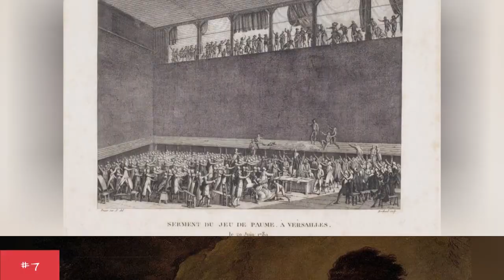The Best Artwork By Jacques-Louis David 🌞 🌝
A list of Jacques-Louis David artwork, including all notable Jacques-Louis David paintings, sculptures and other works of art, with photos when available. These popular Jacques-Louis David pieces are sorted alphabetically by the title of the work of art. These are some of Jacques-Louis David's most famous art pieces, so if you're wondering what art was made by Jacques-Louis David and how many major pieces of art Jacques-Louis David made then this list is a great resource. If you want to know more about these pieces of renowned Jacques-Louis David artwork, then click on their names for additional information.List ranges from The Coronation of Napoleon to The Death of Marat and more.Jacques-Louis David is a renowned artist celebrated by people from all around the world, so skip a day at the museum and check out these historic works of art that were created by Jacques-Louis David. {nodes}...more
0:00 - Intro
0:00:08 - Portrait of Madame Marie-Louise Trudaine
0:00:16 - Portrait of Count Stanislas Potocki
0:00:24 - Portrait of Antoine-Laurent Lavoisier and his wife
0:00:33 - Patroclus
0:00:40 - Oath of the Tennis Court
0:00:47 - Napoleon Crossing the Alps
0:00:55 - Mars Being Disarmed by Venus
0:01:03 - Leonidas at Thermopylae
0:01:10 - Belisarius Begging for Alms
0:01:18 - Andromache Mourning Over the Body of Hector